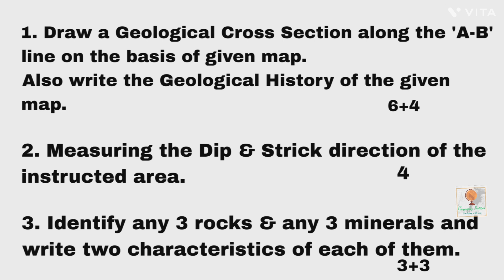Model Question Paper of CC03 Practical||By-Sagarika Nag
Here I discussed about the Practical Question paper of 3rd semester CC03 , I give you a practice set on it.
I hope It is helps you.